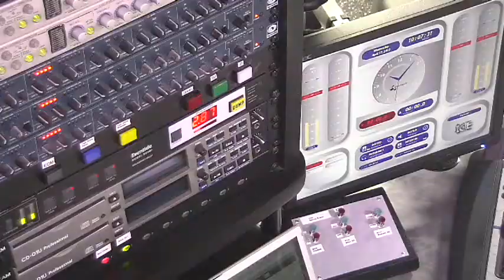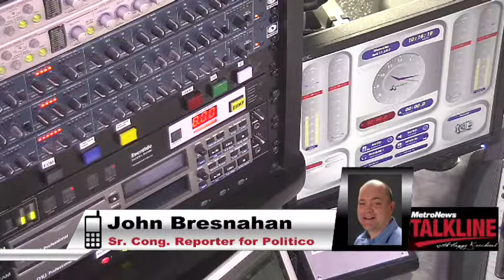Manchin's gun bill to go to vote today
Senior congressional reporter for Politico John Bresnahan says Sen. Manchin's gun control bill will likely get struck down.